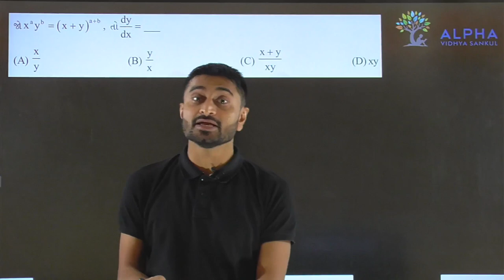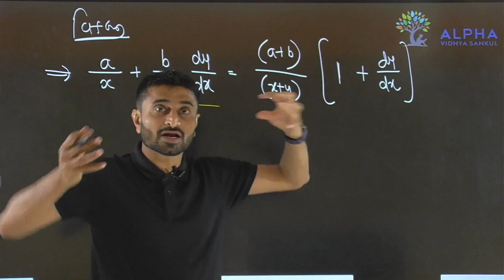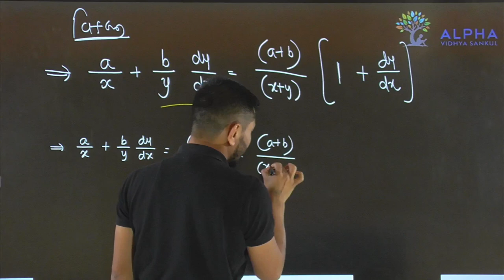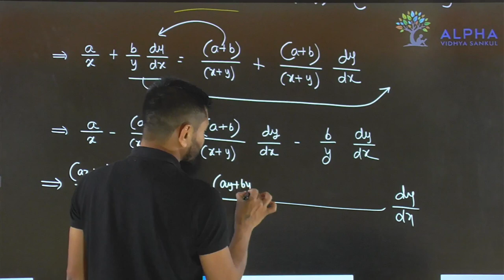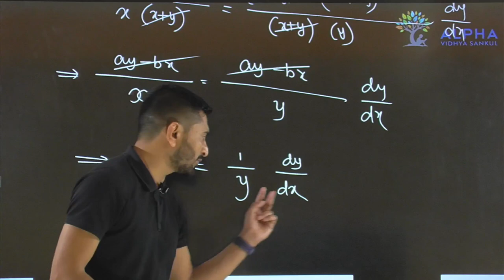Paper 2 | Section A | Que 15 | Maths | Std. 12 | Alpha Vidhya Sankul | in Gujarati by Padmani Sir